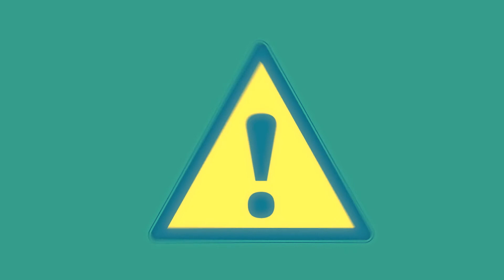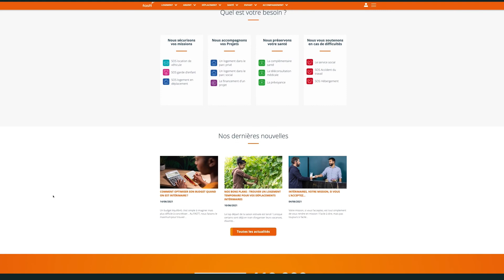10 Règles d'or Adéquat